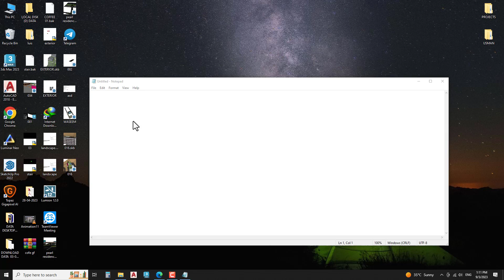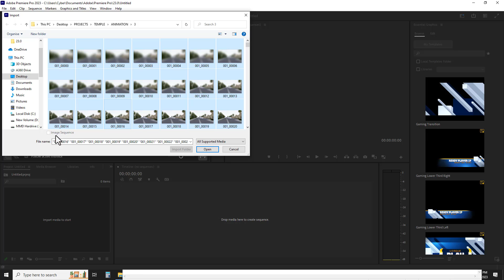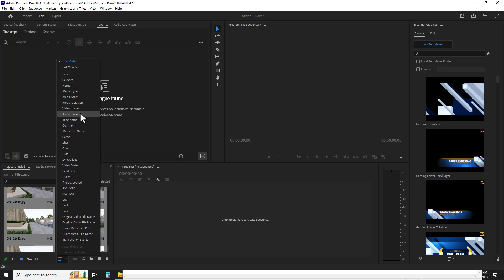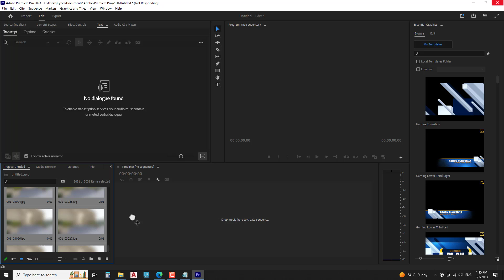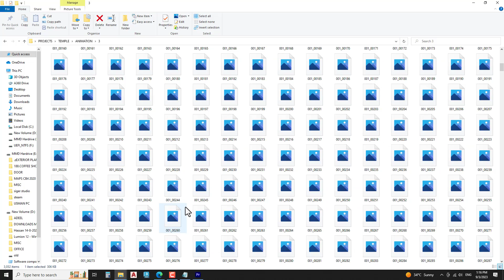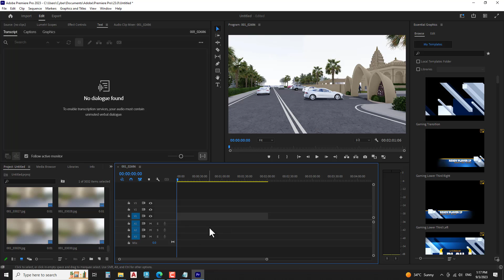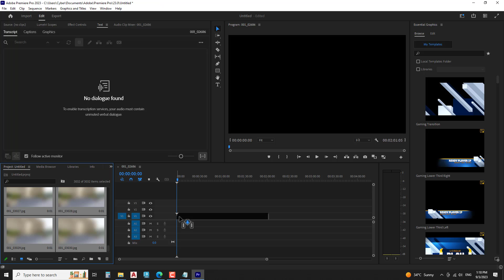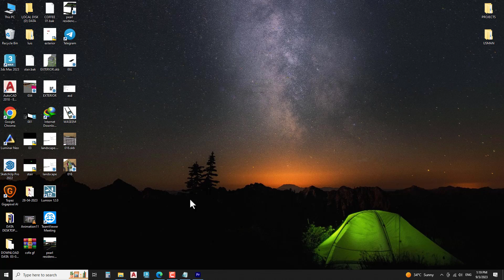Image sequence is not working in adobe premiere | Solved.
I am an Architect and create an Animation by frames
and import frames in adobe premier
but iamge sequence is not working

Solution :

Open premier
go to preference and go to timeline

Default your duration as per scene
my scene is set to 30 fps
and set still image default duration to 1/frame

You you see iamge sequence icon is not visible
add images as it is :
Go to sort option as set to as per name

add these images to timeline
Now take this as export
and rendering started
Problem solved

Remeber
drag the images as refrence
click on 1st image and hold shift and click on last image then drag to again
Solved : SOmethimes we apply this technique